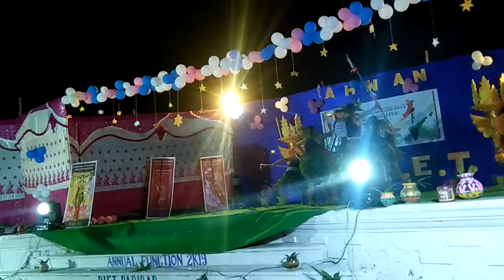SHANTALI DANCE BY THE STUDENTS OF DIET SAMBALPUR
SHANTALI DANCE BY THE STUDENTS OF DIET SAMBALPUR DURING THE ANNUALFUNCTION 2019.